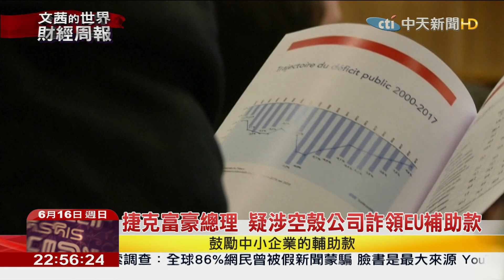2019.06.16【文茜世界財經週報】總理涉詐領補助 捷克爆鐵幕垮台後最大抗爭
播出時間↓↓↓
週六 22:00 文茜的世界周報